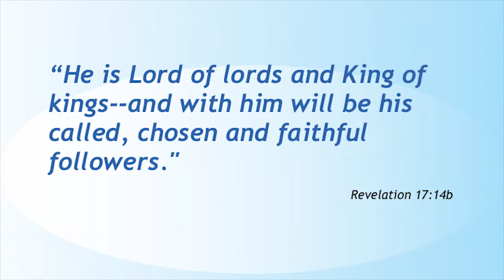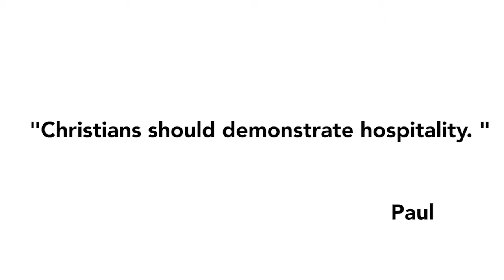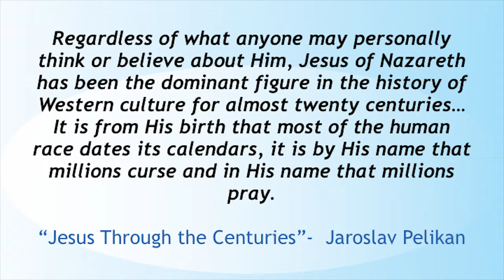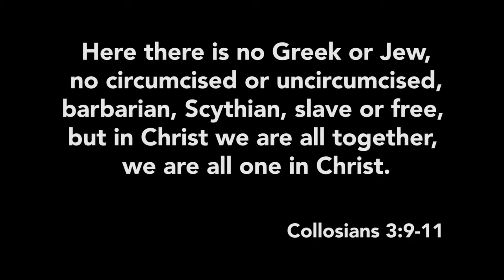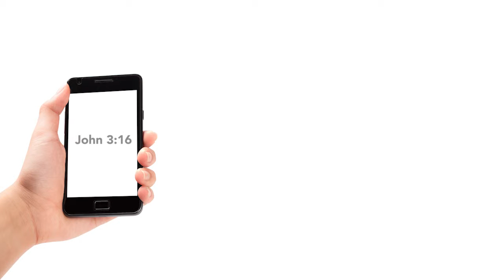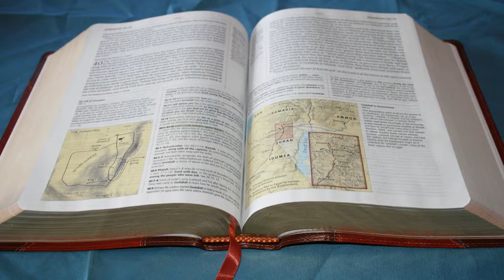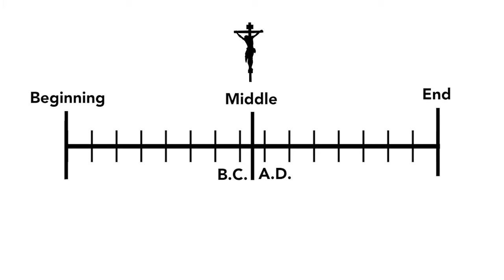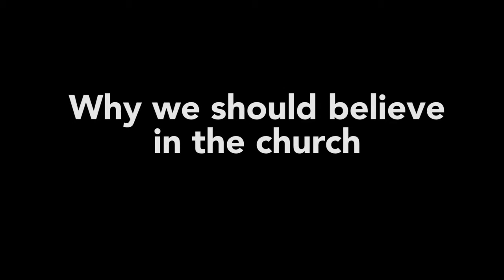(Shortened Version)Jeff Walling: Is it Stupid to Still Believe?